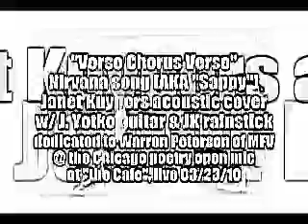Janet Kuypers covers the Nirvana song "Verse Chorus Verse / Sappy" 03/23/10 (line drawing)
This video is from Janet Kuypers on March 23rd 2010 (03/23/10), where Kuypers sang (and John of "the Second Axing" played guitar) while covering the Nirvana / Kurt Cobain song "Verse Chorus Verse (also known as "Sappy")" at the open mic at "the Cafe" in Chicago (where she was the host).

This was the first Nirvana cover played by Janet Kuypers and Warren Peterson of the 1990s acoustic alternative band "Mom's Favorite Vase" (Warren and Janert played three Nirvana songs, "Verse Chorus Verse", "About a Girl" and "On a Plain"), and this Janet Kuypers performance of this song is dedicated to Warren Peterson.

Like when Janet and Warren would perform this song at open mics and at their own concerts, Warren Peterson played the guitar and Janet Kuypers actually used a rain stick for percussion.

You can always get information about the Cafe (where this song was performed) to see links to features and video links from performances. for more of Janet Kuypers' work.